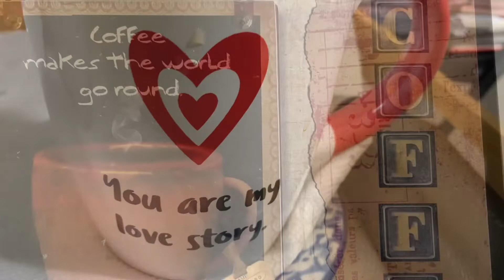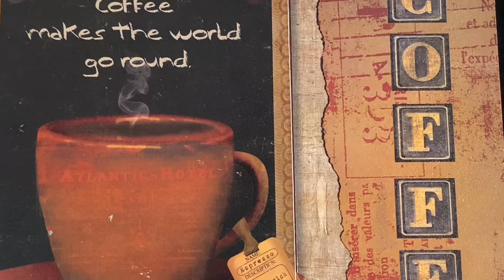A CUP OF SELF-CARE COFFEE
A cup of self-care coffee. But first thing in the morning is a cup of self-care coffee. Simply drinking a cup of coffee is sometimes the best self-care for a moment. Enjoy your cup of self-care coffee at home or anywhere.